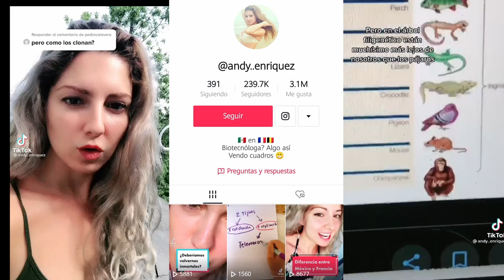Caballeros 5 Soles entrevista a Andrea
una gran promesa digital =)